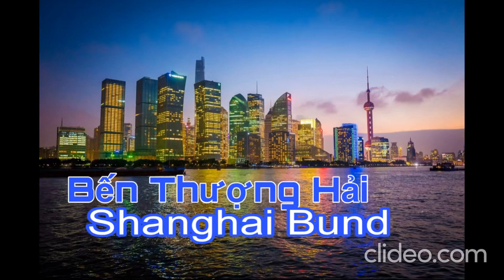Shanghai Bund 🐈‍⬛ Bến Thượng Hải by Diane TD